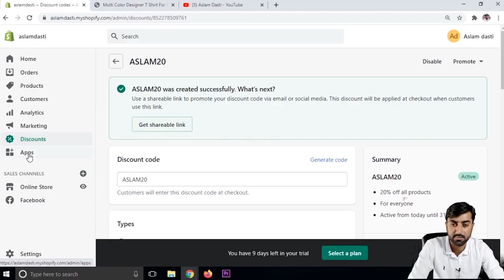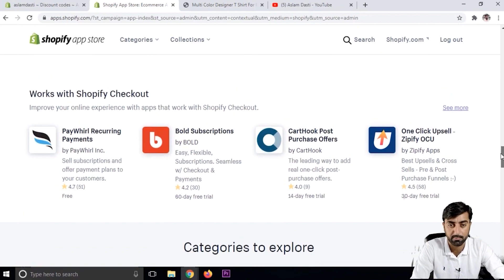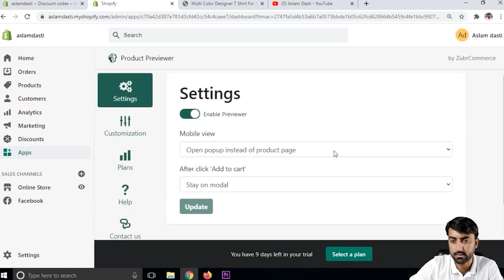How to Add Apps in Shopify Store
1 Website Design &  Development
          2. VPS Configuration
          3.  Website Migration
          4. Shopify
          5. I will fix wordpress issue and bugs
          6. Install SSL Certificate
          7. Technical Support
          8. Google Adsense

In this video, we will walk you through the process of installing apps in your Shopify store to enhance its functionality and provide a better shopping experience for your customers.

Shopify apps are powerful tools that allow you to add new features and capabilities to your online store without any coding knowledge. Whether you're looking to improve your store's marketing, customer support, inventory management, or design, there's an app available to help you achieve your goals.

In this tutorial, we'll show you how to browse and select apps from the Shopify App Store, how to install and configure them, and how to ensure they integrate seamlessly with your existing store setup. We'll also discuss important factors to consider when choosing apps, such as reviews, ratings, and compatibility with your theme.

By the end of this video, you'll have a solid understanding of how to explore, install, and utilize various apps to customize and optimize your Shopify store. You'll be able to leverage the power of these apps to streamline your business operations, drive sales, and ultimately take your online store to the next level.

Whether you're a beginner or an experienced Shopify user, this tutorial is packed with valuable insights and practical tips that will help you make informed decisions when it comes to selecting and installing apps.

We're here to support you on your e-commerce journey and help you unlock the full potential of your online store.

Don't forget to leave your questions or comments in the comment section below, and we'll be happy to assist you.

Let's get started and supercharge your Shopify store with the best apps available!

Created By:
Aslam Dasti: